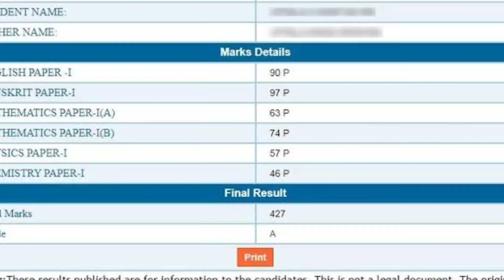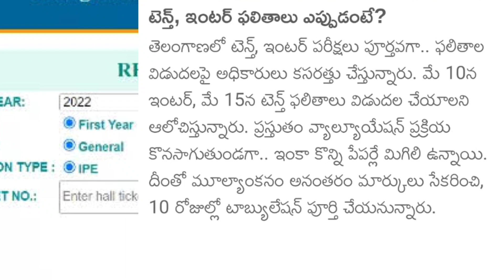రేపు తెలంగాణ ఇంటర్ ఫలితాలు విడుదల | Ts inter Results 2023 latest news | ts inter Results 2023 date